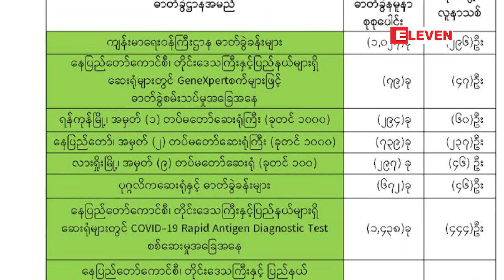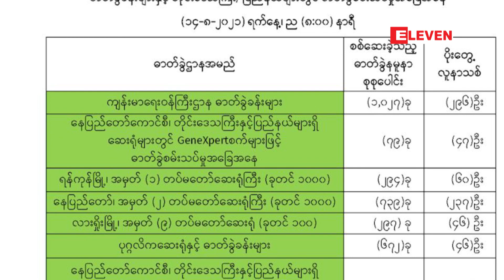၁၉၉ ဦး ထပ်မံသေဆုံးသဖြင့် သေဆုံးသူ စုစုပေါင်း ၁၃၀၇၈ ဦး ရှိလာ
COVID-19 ဓာတ်ခွဲအတည်ပြုလူနာသစ် ၃၄၁၉  ဦး တွေ့ရှိပြီး ၁၉၉  ဦး ထပ်မံသေဆုံးသဖြင့် သေဆုံးသူ စုစုပေါင်း ၁၃၀၇၈ ဦး ရှိလာ

သြဂုတ် ၁၃ ရက် ည ၈ နာရီမှ သြဂုတ် ၁၄ ရက် ည ၈ နာရီအတွင်း ဓာတ်ခွဲနမူနာ စုစုပေါင်း ၁၃၀၃၄ ခုအား စစ်ဆေးရာတွင် ဓာတ်ခွဲ အတည်ပြု လူနာ သစ် ၃၄၁၉ ဦး တွေ့ရှိခဲ့ပြီး သေဆုံးသူ ၁၉၉ ဦး ရှိခဲ့တယ်လို့ ကျန်းမာရေးဝန်ကြီးဌာနရဲ့ သြဂုတ် ၁၄ ရက် ညပိုင်း သတင်းထုတ်ပြန်ချက် အရ သိရပါတယ်။